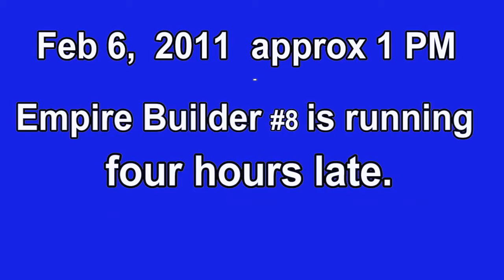EB_IWI_2011_02_06_eastbound_Builder_4Hrs_Late_Going_By_IWI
Izaak Walton Inn - The eastbound Empire Builder, running 4 hours late, goes by the Izaak Walton Inn in the early afternoon.  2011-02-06.